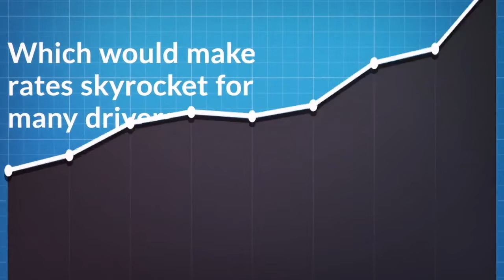What the BC Liberals did to our public auto insurance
When ICBC works right, it works for everyone. But the BC Liberals took it over and left behind a financial mess.

Now, New Democrats are working to fix the system so it can work like it should: protecting drivers at the lowest rates possible.